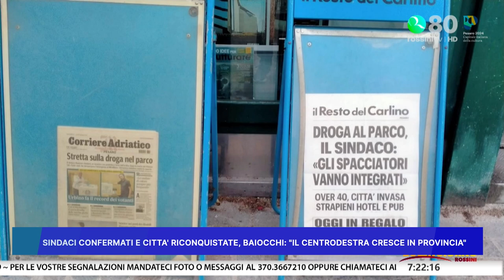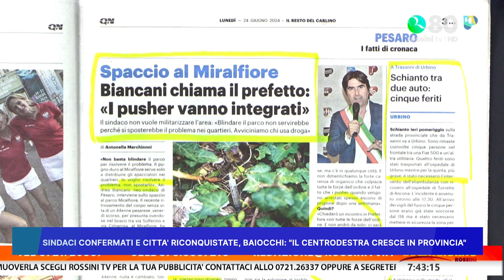SINDACI CONFERMATI E CITTA' RICONQUISTATE, BAIOCCHI: IL CENTRODESTRA CRESCE IN PROVINCIA